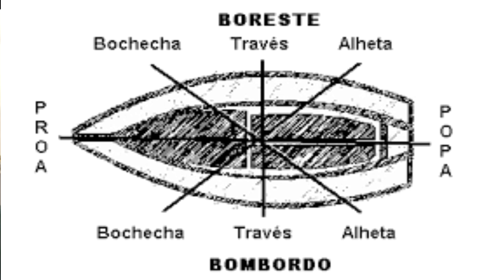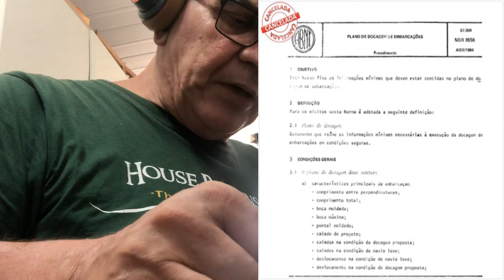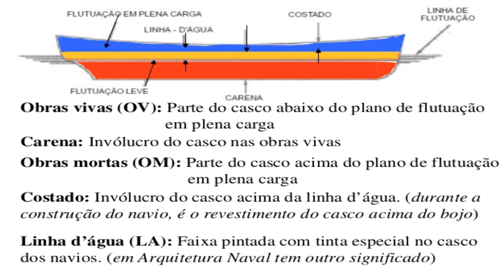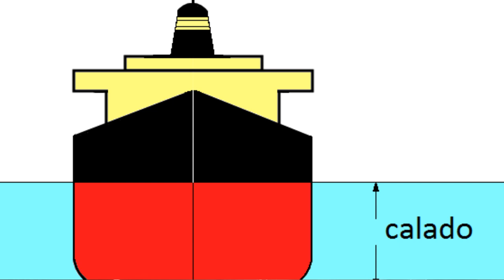Navio - Termos - Estimbordo é correto?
Apoios:
StarTalk®
Muito obrigado!

OBS:  Em toda a internet,  não consegui encontrar o termo "EstiMbordo",  com M.  Através de uma dúvida do Professor Pierre, da Resistência Científica,  seria "Estibordo",  sem o M.  Acontece que,  quando fiz meu curso,  eu tinha o livro original,  que não encontro mais, de arte naval,  que utilizava o M na palavra.   Em vários filmes clássicos,  legendados,  ainda se encontra o M.   Pode ter mudado de lá para cá.  Considerem então,  o termo "ESTIBORDO" sem o M como correto (em Portugal, não aqui no Brasil,  que com certeza o correto é BORESTE).  Muito obrigado,  Professor Pierre pela observação.

Ajudem-me a bater a meta de 4.000 views!   Conto com vocês!
apoia.se/cientonauta